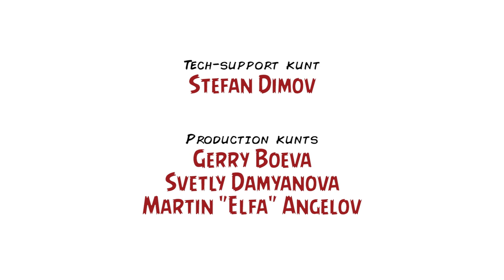Ревю на "Контрол" / Review: "Kontroll" (2003) – Inglourious Kunts, Ep. LXXV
Подземният влаков терен на Будапеща крие лабиринт от жанрове и сюжети – нестандартни, но красиви любовни истории, фатални и привидно самоубийствени инциденти върху релсите, наситена от движение артериална система, лишена от слънчева светлина... Трудно може да се дефинира накратко великолепният унгарски филм „Контрол“, но в подкаста Inglourious Kunts обичаме аналитичните предизвикателства, затова решихме да си го припомним и да ви разкажем защо толкова ценим чудесната творба на Нимрод Антал.

За целта обаче се отправихме към Пловдив, където столичната харизма на Христиана Хинова се срещна с местния авторитет на Стефан Димов – двамата отидоха under the bridge, седнаха до траверсите и се разприказваха за вълнуващи неща, които продължават над час, но които си струва да се видят и изслушат, защото са тъпкани с препратки, фактология и разбор, които биха ви зарибили пак да гледате „Контрол“... или веднага да се юрнете към някой тракер и да си го наваксате, ако досега не сте имали възможност да се запознаете с него. Предвид атмосферната ърбън среда на действие във видеото ви предупреждаваме, че този път рубриката „2 Kunts 1 Couch“ е по-чакълена от обичайното и поздравяваме за търпението двамата участници, които след края на снимките отидоха на физиотерапевт, за да рехабилитират седалищната си анатомия.

Качвайте се, че влакът тръгва!